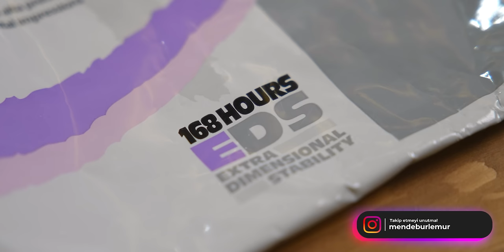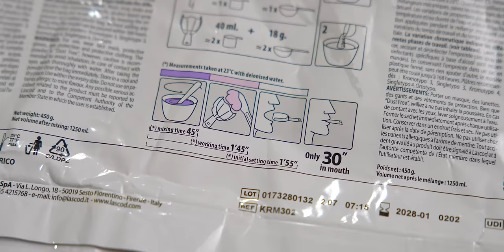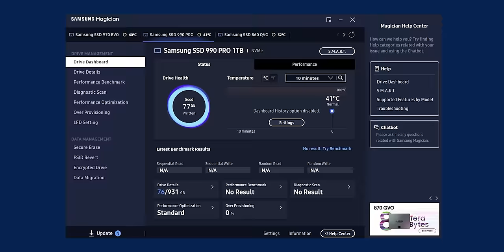Balistik Jel Parmak Yaptım! Çivi Makinesi ile Test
Bu hafta balistik jel ile parmak yapıp çeşitli şekillerde denedim. Balistik jel bir nevi insan eti simülasyonu fakat dayanıksız bir malzeme, kalıptan çıkardıktan sonra birkaç saatte bozuluyor o yüzden mümkün olduğu kadar fazla yapıp iş yerinde başımıza gelebilecek şeyleri denedim. Sizden gelen isteklere göre bu testlere devam edeceğim ama bir sonrakini daha serin bir havada yaparak farklı testler yapmaya da zamanım olsun istiyorum, iyi seyirler!